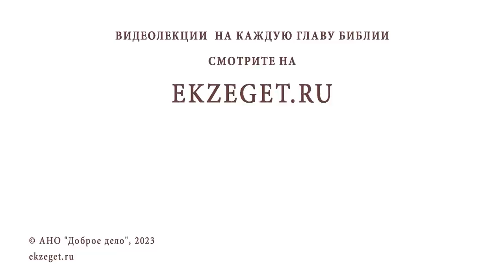ПОЧЕМУ ПОСЛЕ СМЕРТИ ДУША УЖЕ НЕ ИМЕЕТ ВЫБОРА ? Священник Владислав Береговой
Команда Экзегет.

На библейском портале Экзегет вместе со священником Владиславом Береговым отвечаем на вопрос: "Почему после смерти душа уже не имеет выбора?"

🔸  Самоопределение человеческой души
🔸  Богообщение
🔸  Жизнь вне Бога
🔸  Доверие к Богу
🔸  Жизнь вечная